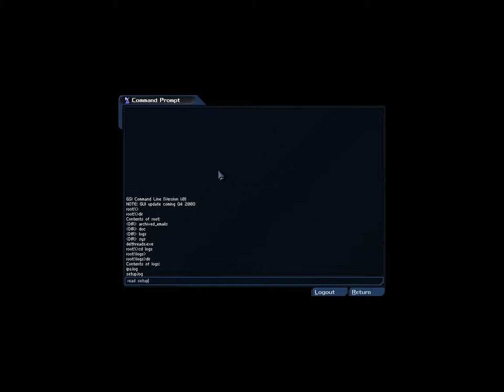The Nameless Mod (Deus Ex Mod) Walkthrough Part 16 DXI Ruins (Neutralizing threads)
Solucja do moda do gry Deus Ex pod tytułem The Nameless Mod wydanym w 2009 roku. Dodatek wypada o wiele lepiej niż oryginalny Deus Ex ponieważ tutaj możemy przejść na "ciemną stronę mocy", ulepszać biomodyfikacje mając kanister tego samego typu oraz kupować w sklepie broń, amunicję i narzędzia. Niestety dodatek jest dość krótki i posiada sporo bezsensownych wstawek humorystycznych które w mojej solucji pominę. Podobnie jak w oryginalnym Deus Ex będę zabijał większość wrogów oraz oszczędzał cywili oraz stróżów prawa. Zrobię solucję tylko jak pracuję dla PDX (Planet Deus Ex), nie mam zamiaru pracować dla WorldCorp.
Walkthrough for Deus Ex mod titled The Nameless Mod released in 2009. Mod falls far better than the original Deus Ex because here we can go to the "dark side", improve biomodyfication with canister of the same type and buy weapons, ammunition and tools in the shop. Unfortunately, the mod is quite short and has a lot of nonsensical humorous inserts which in my walkthrough I will skip. Just like in the original Deus Ex I will kill most enemies and spare civilians and law enforcement officers. I'll do a walkthrough only how I working for PDX (Planet Deus Ex), I'm not going to work for WorldCorp.